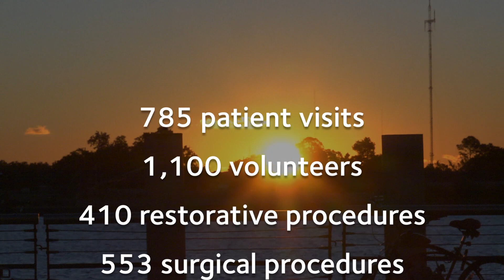Big Easy Smiles, ADA Mission of Mercy 2013